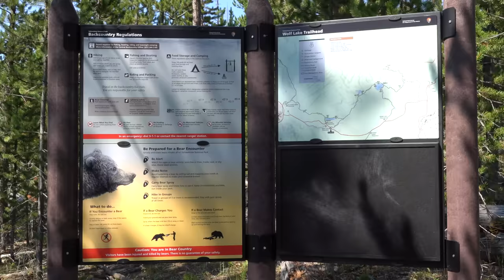SPOOKY OVERNIGHT CAMP IN THE WOODS | BACKPACKING YELLOWSTONE | Wolf Lake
Join myself, my friend Joey Coconato and his brother Andrew Coconato for an overnight backpack to Wolf Lake in Yellowstone National Park. This camp felt definitely had a spooky, wild vibe. This is my last video from Yellowstone in the year 2022.

Find Andrew on Instagram:
Bob's Dance Shop

Thank you to @onecontinuousadventure for use of the beautiful drone footage